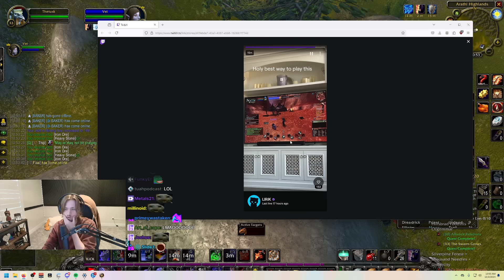OnlyFangs Hardcore Deaths Are Getting Brutal…